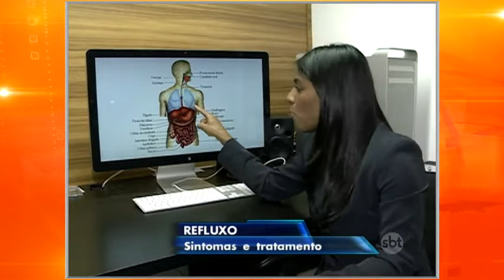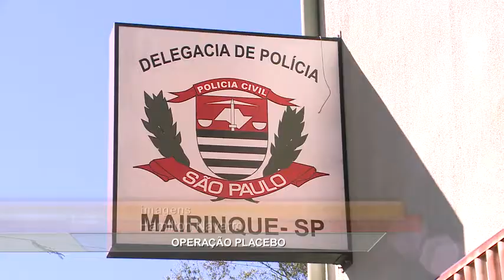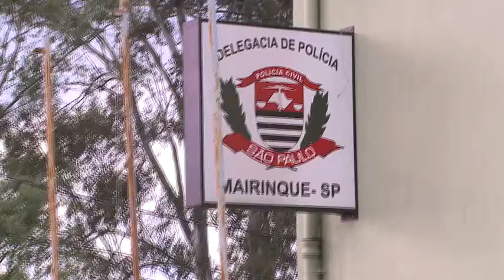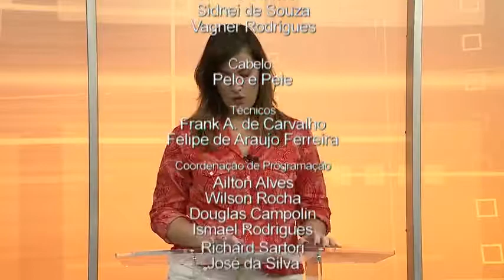Noticidade Manhã - TV Sorocaba - 28-07-15